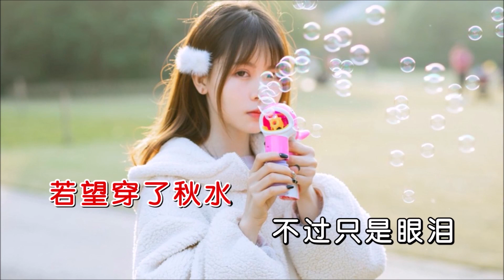崔子格 《和你拥抱便要飞》 KTV 导唱字幕 （备有伴奏视频）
《和你拥抱便要飞》

演唱：崔子格
作词：李扬
作曲：陈永涛
编曲：DJ墨涵
合成：海歌
制作：K-Master

和你拥抱便要飞
山水就似我共你
细水长流与海汇
最尾梦境里归去
和你相望烟雨霏
给我如天际空气
不死心却冷若灰
唯有情字不可为
目光多深邃才能回荡秋水
轻轻吹过就如烟雨菲菲
暮色中共醉谁都无怨无悔
爱想入非非像雾像风去追
若望穿了秋水
不过只是眼泪
沉底生锈的翠
所谓百转千回
言多失心多悲
惊鸿过后生离别
最怕物是人非
和你拥抱便要飞
山水就似我共你
细水长流与海汇
最尾梦境里归去
和你相望烟雨霏
给我如天际空气
不死心却冷若灰
唯有情字不可为

若望穿了秋水
不过只是眼泪
沉底生锈的翠
所谓百转千回
言多失心多悲
惊鸿过后生离别
最怕物是人非
和你拥抱便要飞
山水就似我共你
细水长流与海汇
最尾梦境里归去
和你相望烟雨霏
给我如天际空气
不死心却冷若灰
唯有情字不可为
和你拥抱便要飞
山水就似我共你
细水长流与海汇
最尾梦境里归去
和你相望烟雨霏
给我如天际空气
不死心却冷若灰
唯有情字不可为